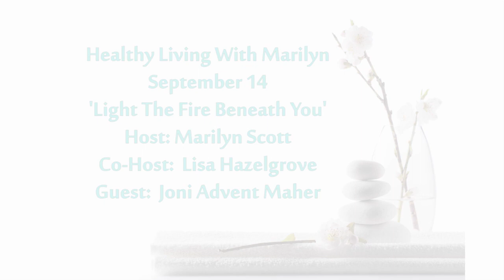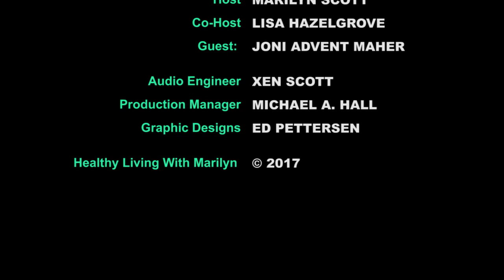Healthy Living With Marilyn Season 2 - Light The Fire Beneath You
Healthy Living With Marilyn -  Light The Fire Beneath You Where Impossible  Becomes Possible was recorded September 14, 2017. This is the 2nd episode of Season 2.

Host Marilyn Scott, co-host Lisa Hazelgrove (owner of LisaHealthy)  and guest Joni Advent Maher (Revolutionaryheart.com) discuss how to Light The Fire Beneath You.

Links
Marilyn Scott

Host: Marilyn Scott
Co-Host: Lisa Hazelgrove
Guest: Joni Advent Maher
Audio Engineer: Xen Scott
Graphic Design: Ed Pettersen
Production Manager: Michael A. Hall